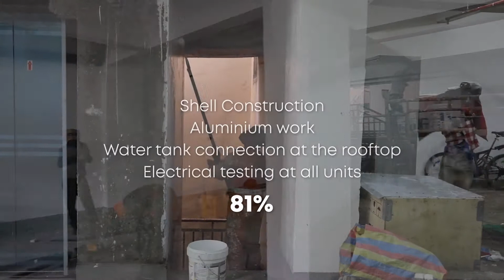Woodville Progress Report - July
Our mother's project is nearly complete! We are so proud of this journey and want to share every single step with you. Thank you for believing in us to guide you home. You are safe at Saif.